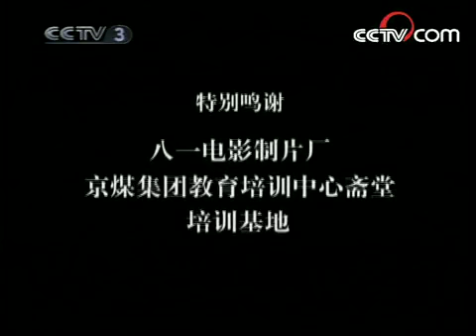英雄第3集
2001年张子健、马精武主演电视剧